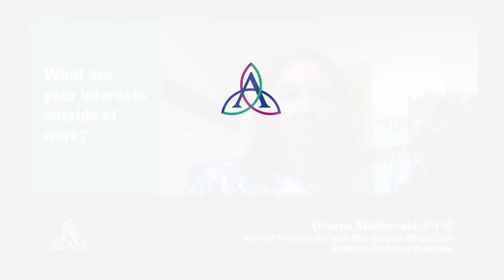Meet Dianna Malkowski, PA-C, Pediatrics, Obesity Medicine | Ascension Wisconsin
Meet Dianna Malkowski, PA-C, a Pediatrics, Obesity Medicine provider with Ascension in Oshkosh, Wisconsin. More conversation. More questions and answers. Ascension's care team works together to make sure you're getting the best care possible.